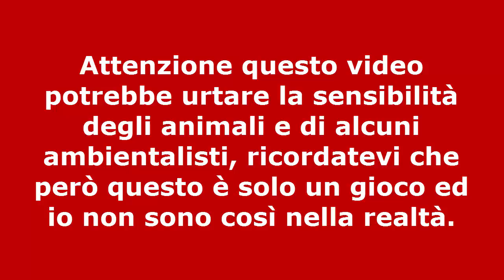[103]Let's play Survival: 26 Explorando!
Cari iscritti oggi sono nella Let's Play per iniziare un nuovo progetto: un esplorazione completamente direzionata a Sud.

➤ CONDIVIDI E METTI MI PIACE! ➤
Google+